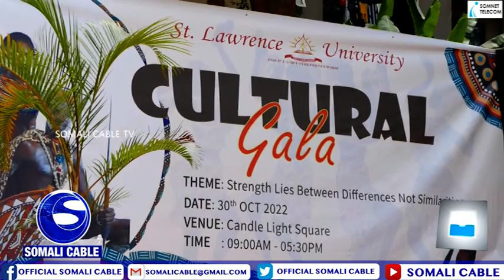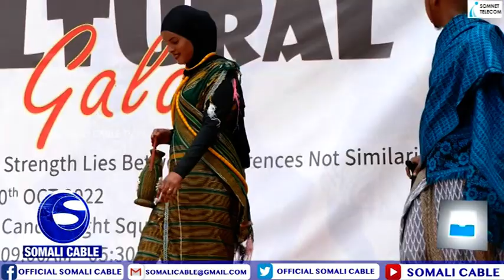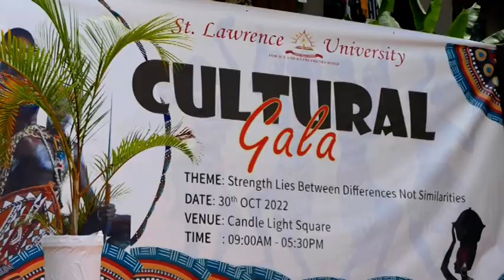Arday Soomaaliyeed oo waxkabarata Jaamacada ST lawrance ee Dalka Uganda ayaa soo bandhigay Hidaha i